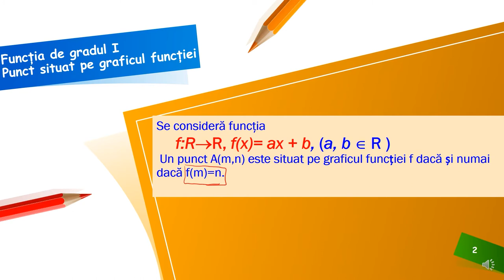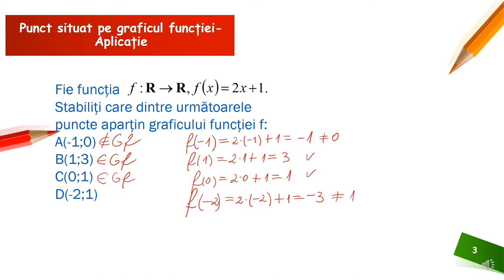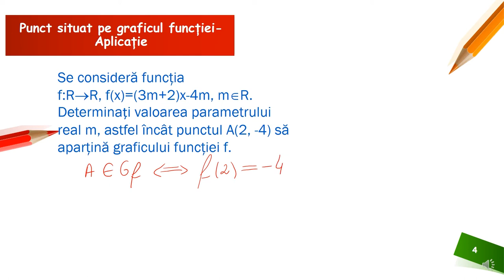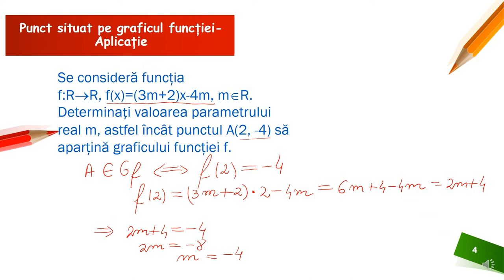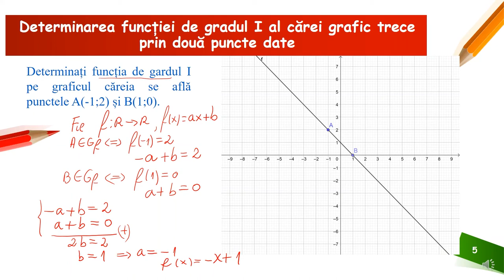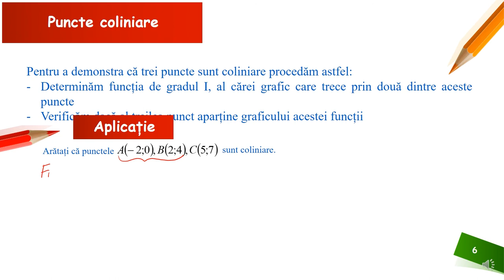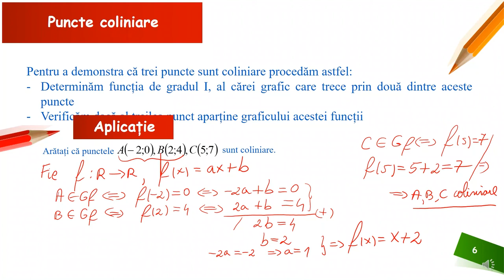Funcția de gradul I (2)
Activitatea poate fi organizată la clasă frontal sau pe grupe, dar poate fi folosită foarte bine și pentru predarea online sau hibrid, fiind un bun suport pentru realizarea unei secvențe de lecție de 10-15 minute.
Așadar materialul propus poate fi folosit atât în regim sincron cât și asincron.
Resursa educațională propusă poate constitui un material de sine stătător folosit pentru înțelegerea conceptului de funcție, dar poate fi privită și ca parte componentă a unei activități mai ample de învățare , activitate ce presupune atingerea mai multor competențe.
Activitățile de învățare vizate de acest material constau în: determinarea coordonatelor punctului de intersecție a graficelor a două funcții și interpretarea acesteia ca soluție a unui sistem de două ecuații de gradul I cu două necunoscute, determinarea unei funcții care îndeplinește condiții date, verificarea coliniarității a trei sau mai multor puncte de coordonate cunoscute.